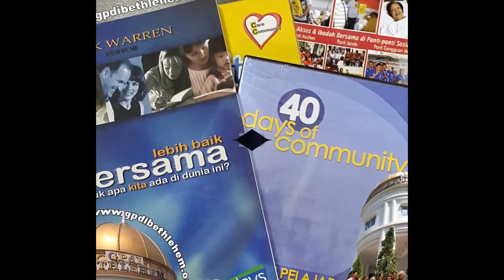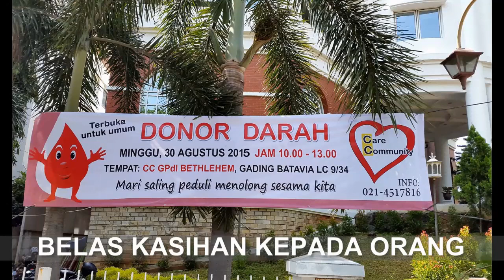SSS ME1 2016